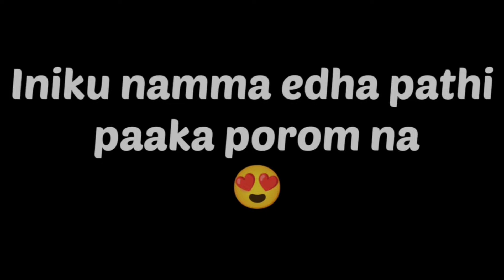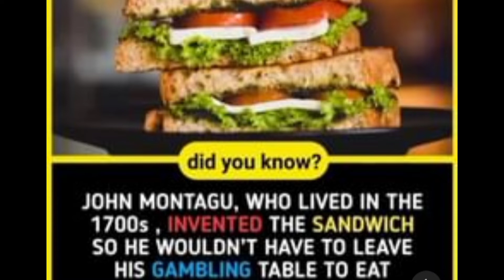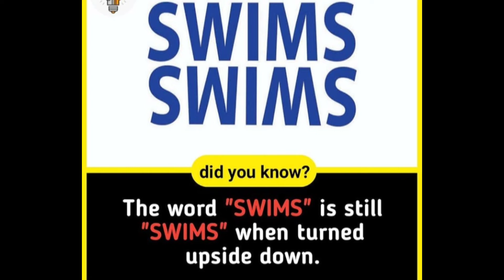Secret behind.... Made in China ன்றது China odathu இல்லையா? 😳🤔😲🤣🤣🤣🤣....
This is an informative video to educate everyone. Knowing things better make u unique. This video gives u more information and sometimes motivation. Our motto is to reach everywhere with this information. Thank you all who are supporting us🙏🏻🙏🏻🙏🏻🙏🏻...